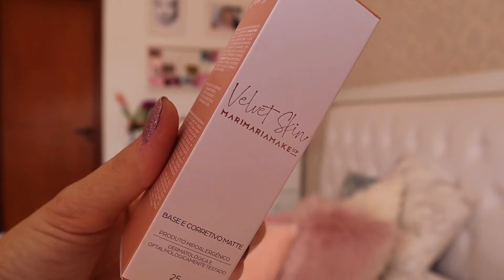TESTEI A BASE DA MARI MARIA E AMEI!!! | FERNANDA TUMAS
Testei a polemica base da Mari Maria, deixei minhas sinceras opiniões e falei todos os pontos positivos e negativos da base.